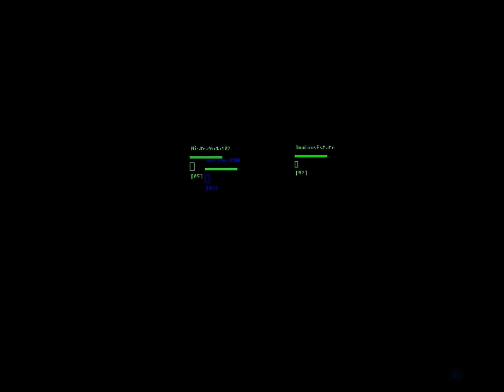Battlefield 3 Aimbot hack